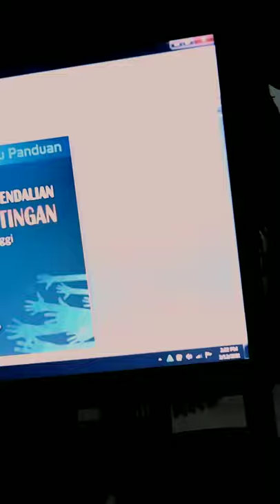Pencitraan Kuliah Online || That I Miss You Badly || Blue Jeans.